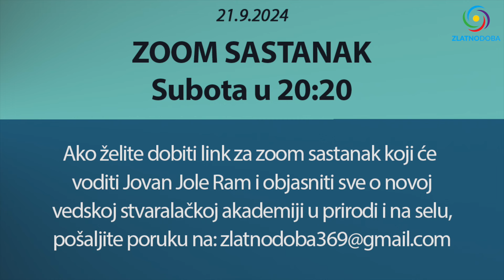Jovan Jole Ram - STVARALAČKA AKADEMIJA - Video poziv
Jovan Jole Ram i njegova stvaralačka akademija u prirodi ubrzo se otvara. Dođite na seosko imanje i novi program obrazovanja po metodi akademika Šćetinina, Waldorfa i naših starih, svetlih predaka... Ovo je video poziv za sve porodice, drage i dobre ljude, za svu decu.

BITNE INFO:
- Zoom sastanak je u subotu u 20:20 (budite tačni)
- Možete se priključiti preko telefona, računara, laptopa, samo je bitno da imate instaliranu aplikaciju "Zoom"

🌍 Ako vas zanima više o frekvenciji Zemlje, o moćnoj i lekovitoj Šumanovoj rezonanci 7,83Hz celu emisiju (49 min) pogledajte na

1. SRB žiro račun: 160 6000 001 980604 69
Banca Intesa, Beograd - Leon Bijelić

2. BiH žiro račun: 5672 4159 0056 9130

3. IBAN - Devizni račun: BA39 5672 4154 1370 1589